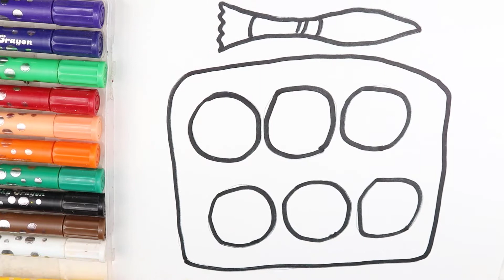Tata rias warna untuk Anak-anak - Makeup Set Drawing And Colouring For kids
Halo You Tube Family

Hai anak-anak senang bertemu denganmu.
Kami sangat aktif dan akan merespons dengan baik
Kami akan reguler anak-anak Video pendidikan.